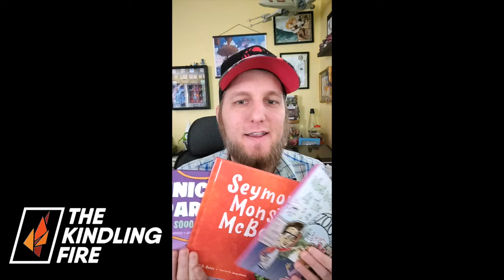Faith comes by Hearing- various guests on the Kindling Fire with Troy Mangum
Hear amazing testimonies of God guiding, leading & answering prayer from former Kindling Fire podcast guest
“Faith comes by hearing and hearing by the word of God” - Rom 10:17
In this episode:
1. Joseph White @josephwhite2256 of Everyday Miracle episode 98 & 99 shares how God used dreams to guide him in a financial decision
2. Dan Zehner @anthemoftheadventurer of Men need adventure episode 148 share how forgiveness of a father unlocked the Gods truth in a friends life
3. David Riffel of @mentoringwarriors episode 108 shares how his faith has increased through unexpected difficulties
4. James Koenig of Favor episode 87 @freelancefridge shares how God is increasing his faith through his art/ profession
5. Brett Murrey @brettmurray73 of Kill the Pose episode 116 share how God is moving in Australia with men

Photography by @trents_film